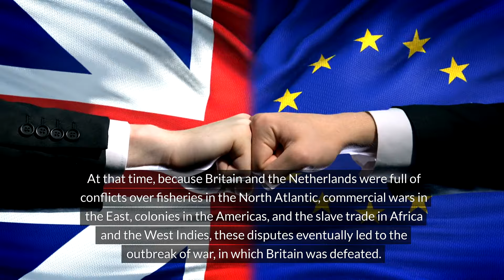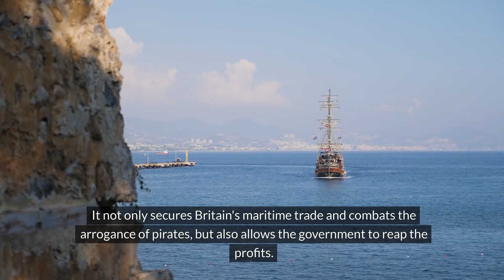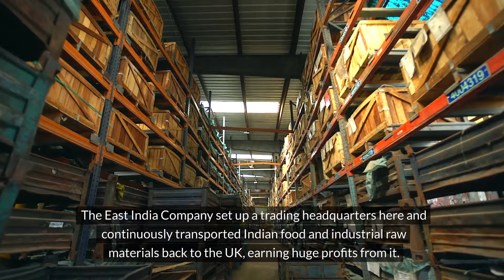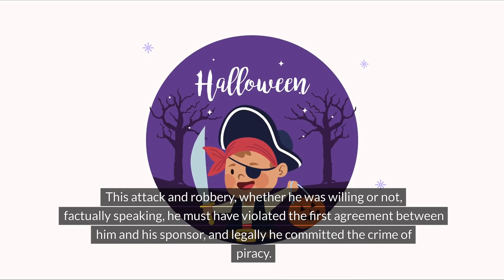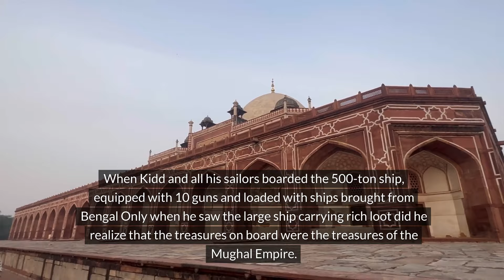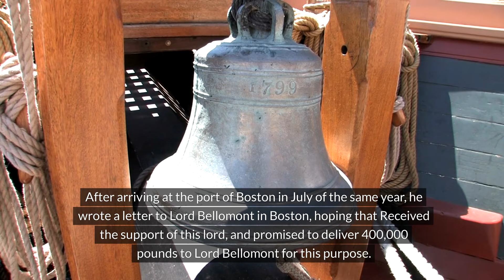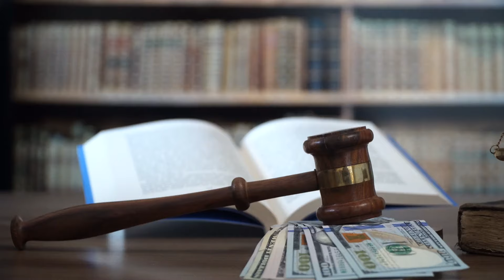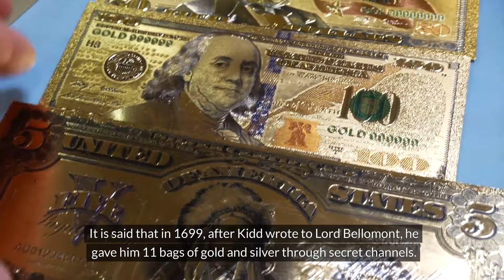Captain Kidd's Legacy: Tales of Plunder and Adventure (Earth Archives)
Ahoy, mateys! Prepare to embark on a thrilling voyage through the Golden Age of Piracy with none other than Captain Kidd at the helm. In this film, we delve into the life and times of this enigmatic figure, from his early days as a privateer to his infamous exploits as a pirate captain. Join us as we navigate treacherous waters, encounter rival buccaneers, and uncover the secrets of Captain Kidd's fabled treasure.

amazon
Cloud Massage Shiatsu Foot Massager
EASELAND Queen Size Mattress
kids book
4K Digital Camera
OLOV Electric Groin Hair